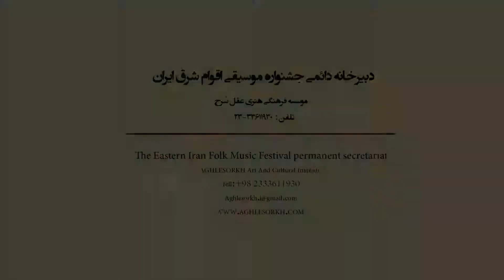دبیرخانه-مرکز بین المللی موسیقی شرق در ایران-هلدینگ عقل سرخ(East Music Center)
اجرای موسیقی آیینی و شادیانه سرنا و دهل-برگزاری اولین جشنواره موسیقی اقوام شرق ایران-استان سمنان

علی گیل وری-استان سمنان(شهرستان آرادان-گرمسار)
متولد سال 1331 در شهرستان آرادان.نوازنده چیره دست بالابان،نی ساربانی و سرنا است.او نی را نزدد علی محمد گیل وری آموخته است.او از جمله مهمترین و قابل رجوع ترین نوازندگان و ناقلان موسیقایی کومش(استان سمنان)بوده و تا کنون در جشنواره ها و برنامه های متعددی همچون جشنواره موسیقی حماسی ایران،کارگاه پژوهشی موزه موسیقی ایران و سایر جشنواره های ملی حضور فعال داشته است.از جمله مهمترین آثار او میتوان به نوزاندگی در آلبوم موسیقی کومش (موسیقی نواحی ایران-شماره45)اشاره نمود.
Ali Gilvari
Born in 1952 in Aradan county. He's one of the important and main players in Semnan province. He plays instruments such as balaban, ney and sorna. He has learned playing ney from Ali Mohamad Gilvari. He has also performed in many important festivals. His good performances recorded and published in music of Kumesh albums.

EMC.IR
EMCIR
IMTA.IR
SROS.IR

we are common sense
we are common language
we are common memory
we are common benefite